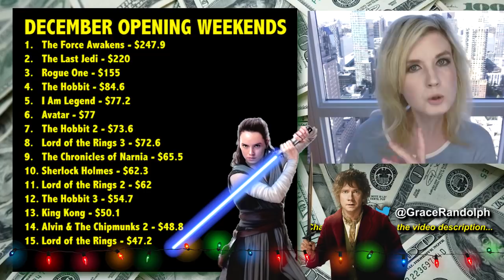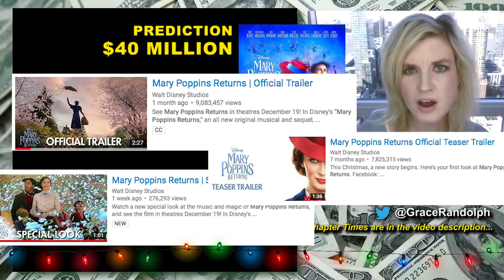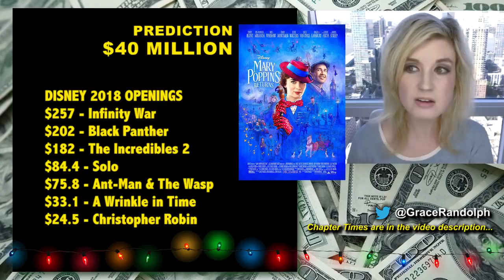Box Office Prediction - Aquaman, Mary Poppins Returns, Bumblebee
Box Office Aquaman, Mary Poppins Returns & Bumblebee today! Beyond The Trailer breakdown! Predictions, tracking 2018! Flop?!

Box Office Aquaman, Mary Poppins Returns and Bumblebee today! Beyond The Trailer host Grace Randolph's breakdown of early tracking numbers and her own predictions for what will make these movies a success vs a flop in 2018 at the holiday box office!  Aquaman for the DCEU! Mary Poppins Returns for Disney! And Bumblebee for the Transformers franchise!  Beyond The Trailer host Grace Randolph gives you an inside look at the weekend box office with an industry perspective!  Be sure to make Beyond The Trailer your first stop for movie and entertainment news here on YouTube today!

CHAPTER TIMES
Early Tracking - 00:00
History of December - 2:51
Aquaman - 6:45
Bumblebee - 8:07
Mary Poppins Returns - 8:33
Conclusion - 11:35